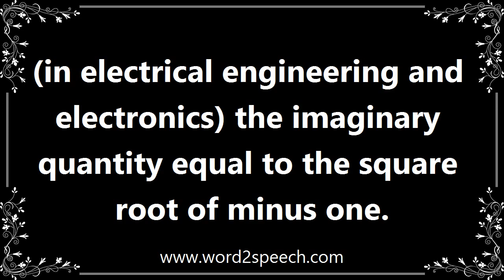Js - Meaning and How To Pronounce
Title: js

(in electrical engineering and electronics) the imaginary quantity equal to the square root of minus one.

How can I use js, in a sentence? Oh look I just used js in a sentence. Im amazing.

How to pronounce js
definition of js
audio dictionary
How to say js
What is the meaning of js
Pronounce js